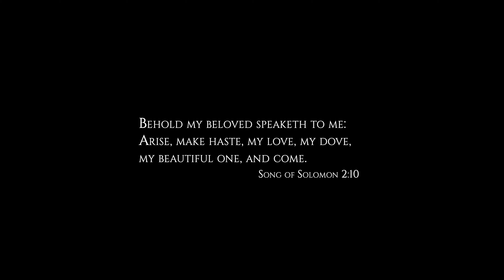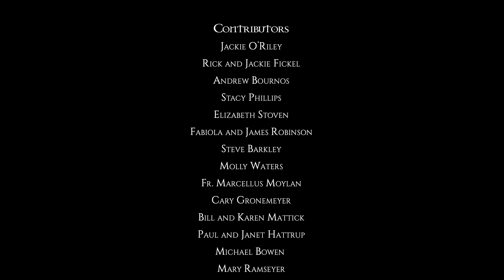FABIOLA - Agnes Prison Scene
Fabiola has spent her entire life cultivating her mind to delve deeply into the philosophical trends of her day. After a rather humiliating journey where she learns that all she has theorized about is completely false, she has come at last to what her young cousin Agnes calls "the verge".

But now her life is about to make a complete turn around when Agnes is suddenly arrested on the charge of Christianity. Startled, Fabiola rushes to the prison to find a rather unexpected sight, Agnes' accuser standing before her and begging for the young girl to take an alternate route and endow him with her wealth by marrying him.

But Fabiola has come to visit her cousin and is not about to let her be led out to execution without a true heart-to-heart—the first real one Fabiola has ever known—before the fatal ax falls.